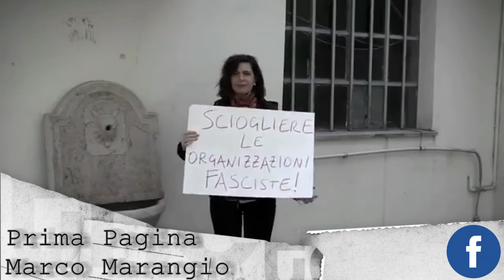Elezioni 2018: spot parodia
Parodia degli spot elettorali più "pittoreschi" della campagna elettorale 2018.